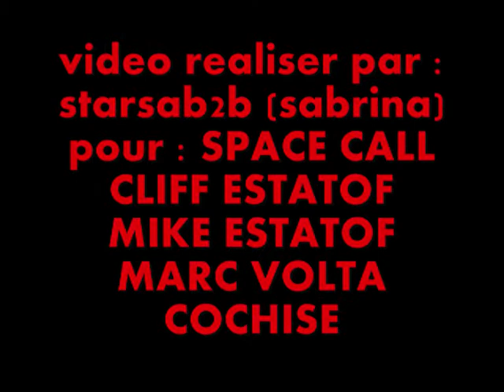space call - And I'm Gone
vidéo ,photos,montage pour les SPACE CALL !
réaliser par : starsab2b (sabrina)